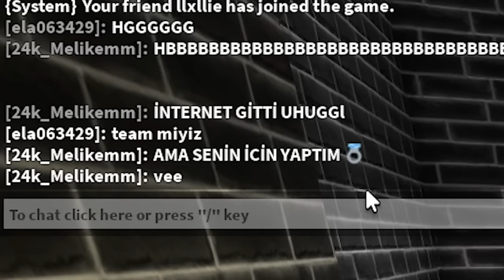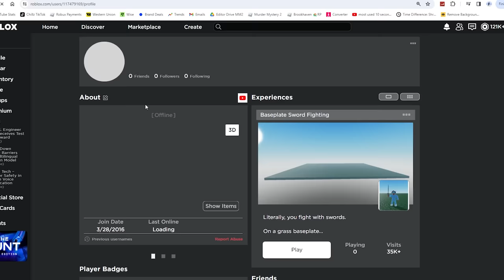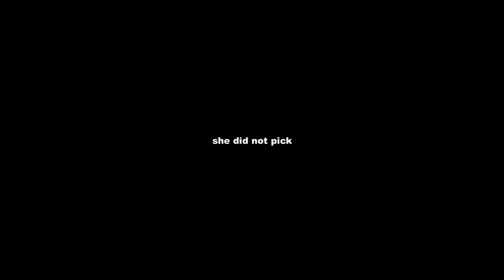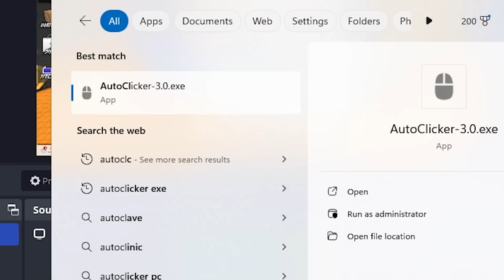MM2, But My GIRLFRIEND Controls My GAME...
Hey what's up guys welcome back to another video and in today's video, MM2, But My GIRLFRIEND Controls My GAME...